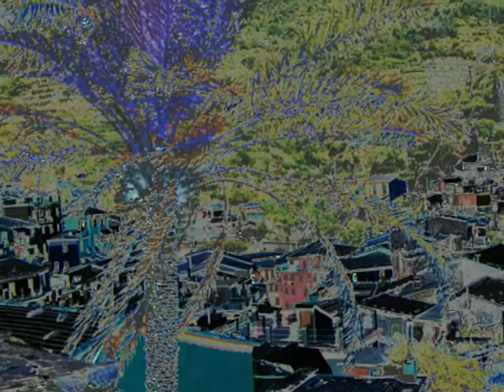18 Messias Haendel